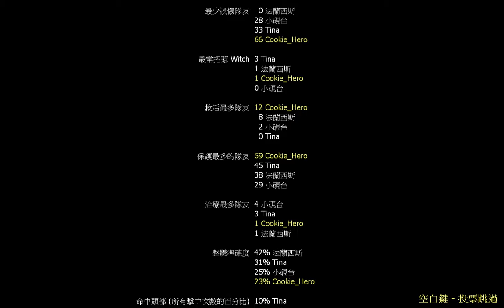【L4D2】死亡機場 (stage 4)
ID:Cookie_Hero